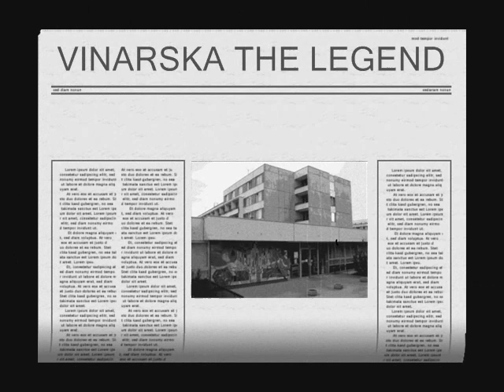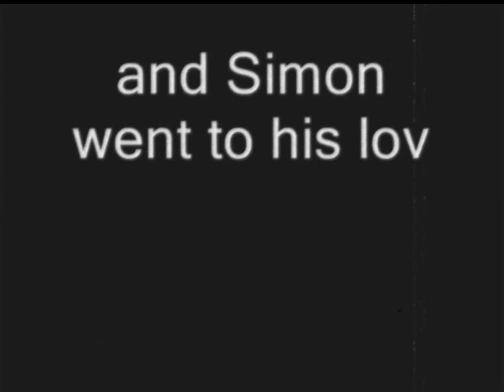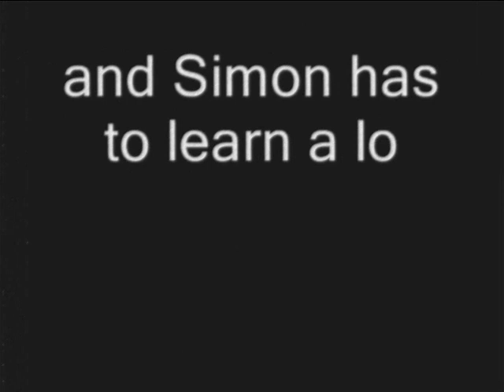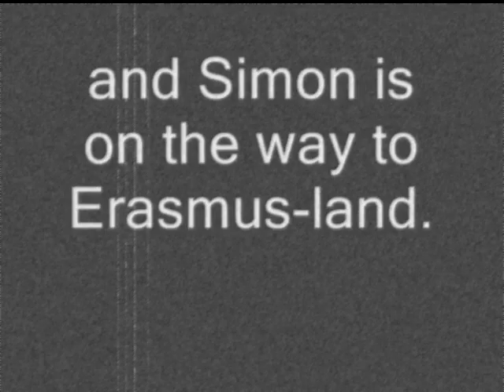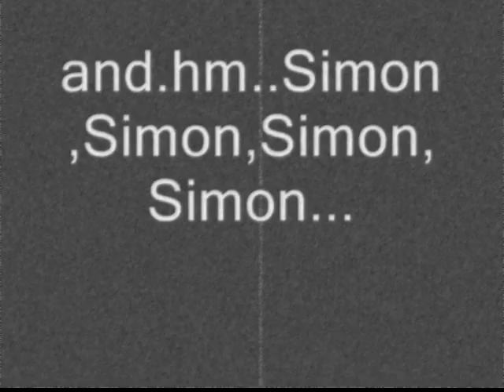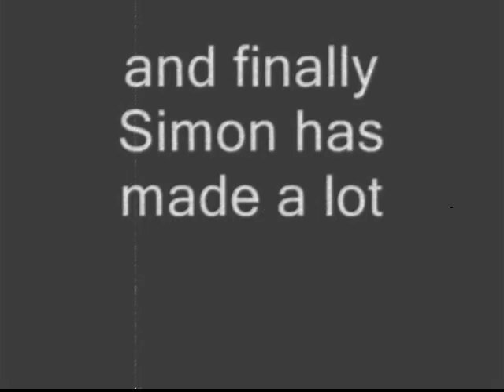Erasmus Brno 2008 spring Document movie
spirit of erasmus